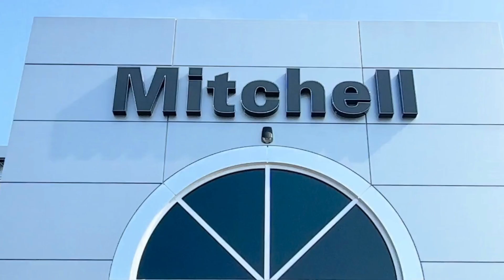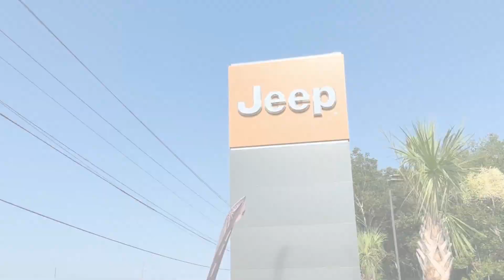Chrysler Dodge Ram Jeep Wonderland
Our dealership is quickly becoming the talk of the town! Watch as we expand to new heights and bring in fresh inventory DAILY. From Classic to Cutting-Edge, you can explore a diverse selection of vehicles, from timeless classics to the latest cutting-edge models, catering to every style and preference.

 Come down and witness the automotive wonderland we've created!

Mitchell Chrysler Dodge Ram Jeep
6501 Boll Weevil Circle, Enterprise, Alabama 36330